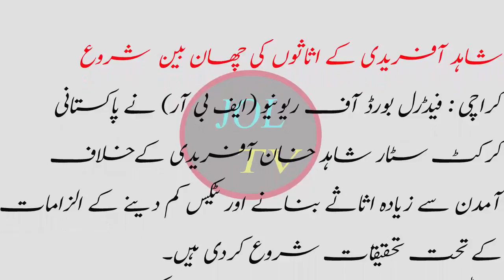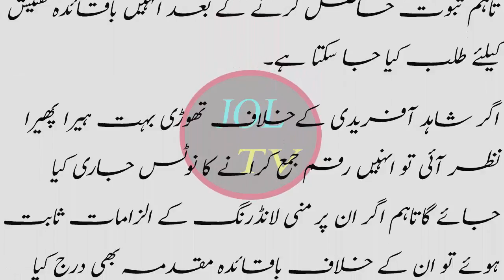Pakistani crickter Shahid afridi muskhil ma pahans gay NAB na karwi start kr di